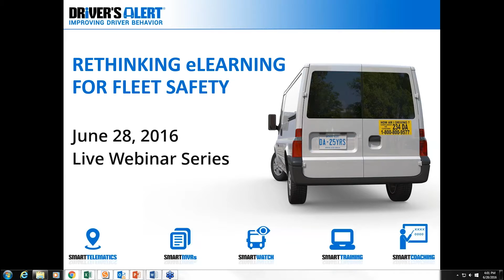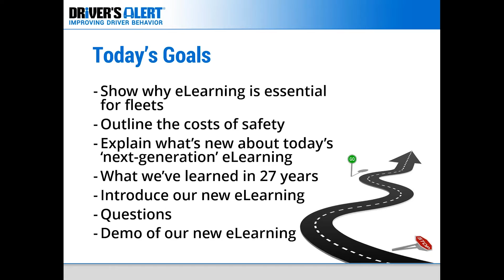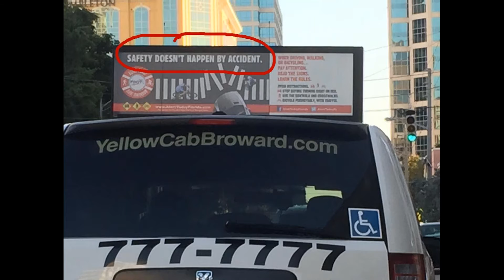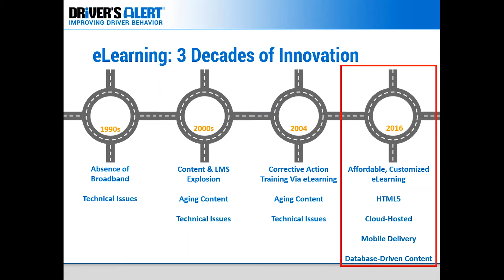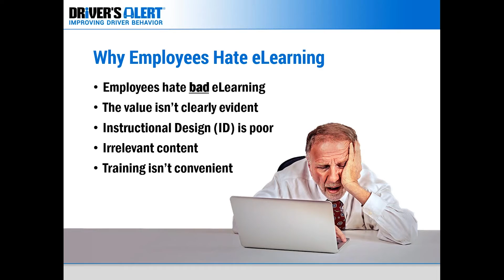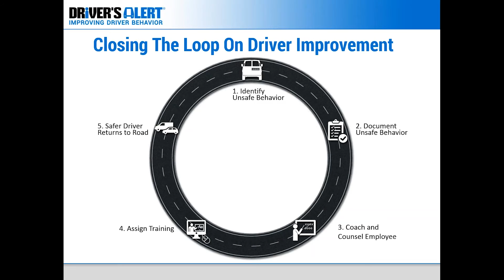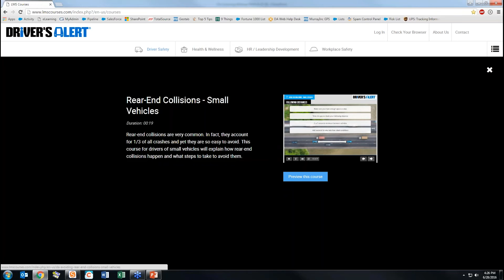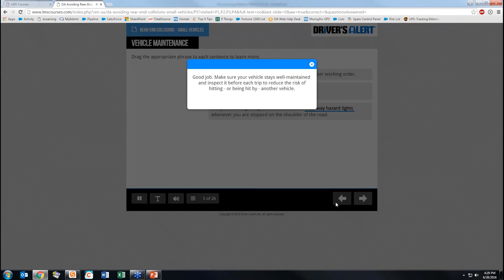WEBINAR: Rethinking eLearning for Fleet Safety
In this webinar recorded on June 28, 2016, Fleet Safety Specialist Paul Murray discusses the topic of next-generation eLearning and how it can be employed by today's fleet managers to reduce vehicle accidents and save lives. Driver Safety eLearning in 2016 has changed dramatically - making things that weren't possible just a year or two ago, now completely practical today.